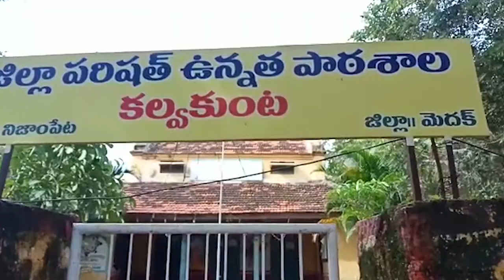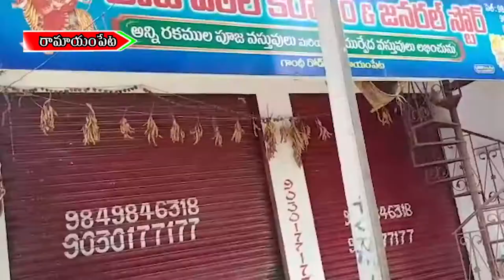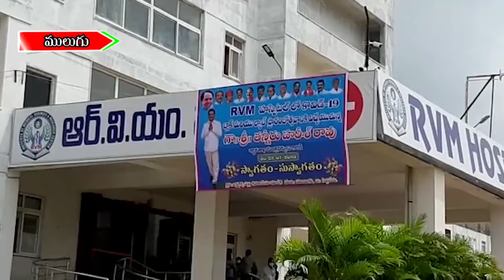MEE TV NEWS 22.07.2020